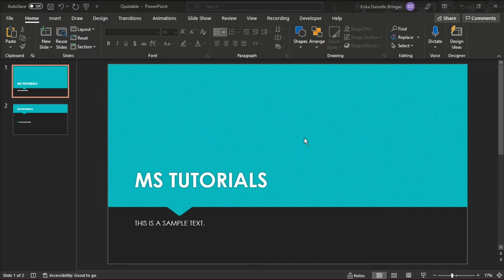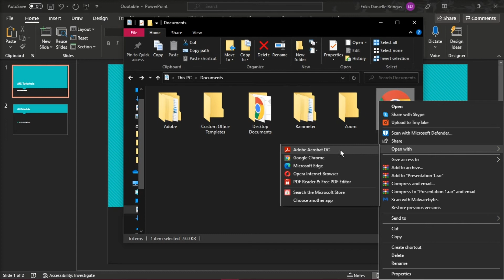[TUTORIAL] How to (Easily) FIND TEXT From a PowerPoint Presentation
--- There may be times when you want to find text within a PowerPoint presentation.  Unfortunately it takes a few steps to achieve this, but it's quite easy and doesn't take too much time.  Watch this short tutorial to learn exactly how! ---